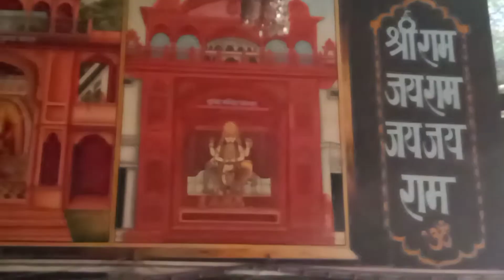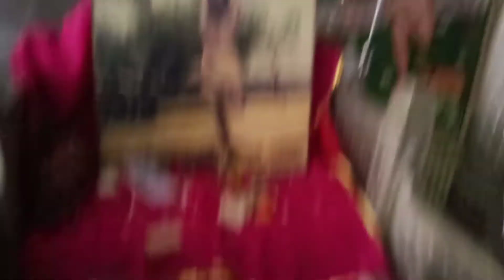दर्शन नरसिंह मंदिर पुष्कर राजस्थान narsinha mandir Pushkar Rajsthan narsinha Tample Pushkar ajmer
दर्शन नरसिंह मंदिर पुष्कर राजस्थान narsinha mandir Pushkar Rajsthan narsinha Tample Pushkar Rajsthan

pushkar mandir kaha he
नरसिंह मंदिर कहां है भारत में
नरसिंह कौन थे
भगवान विष्णु के अवतार नरसिंह